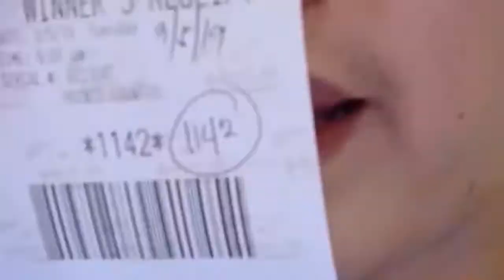Paano ko sya Kinain??